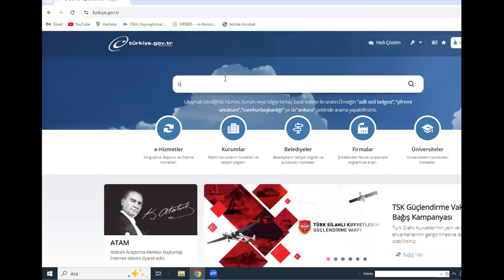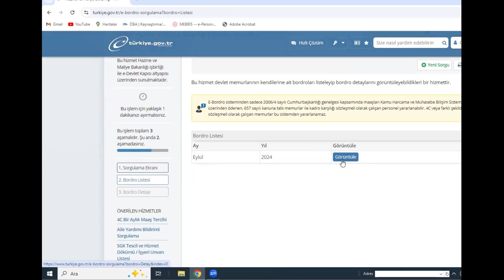MAAŞ BORDROSU ALMAK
4 b maaş bordrosu sorgulama
bordro nedir
brüt ücret nedir
maaş b
maaş bordrosu vermemenin cezası 2023
doco maaş bordrosu
ccn maaş bordrosu
cms maaş bordrosu
4 c maaş bordrosu
4/d maaş bordrosu
4a maaş bordrosu e devlet